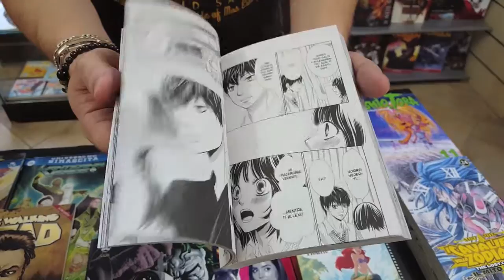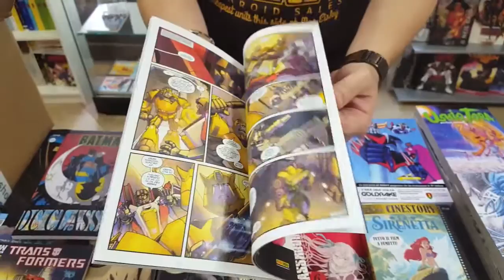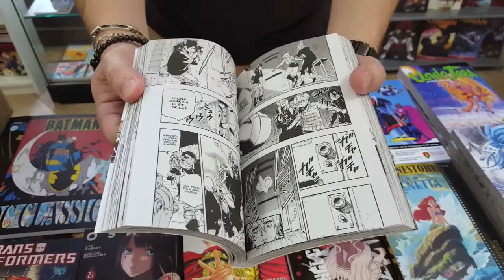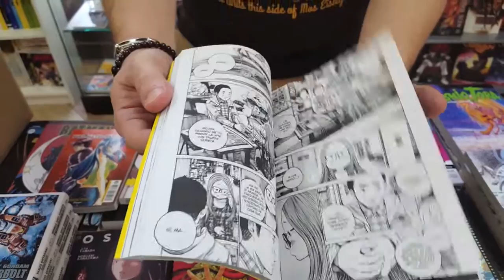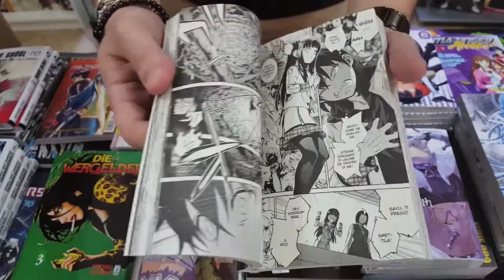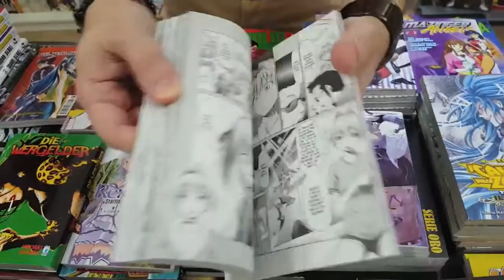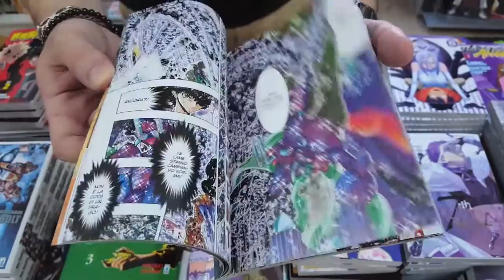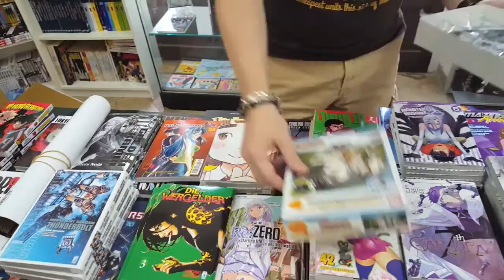[UNBOXING] Akiba Stop - Novità Fumetti e Gadgets quarta settimana di Agosto 2017 - Parte 2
Tutte le novità Manga e Comics e Gadgets della settimana dal 21/08 al 26/08 arrivate da Akiba Stop. Parte 2. Buona visione!
Akiba Stop
Alessandria (AL)